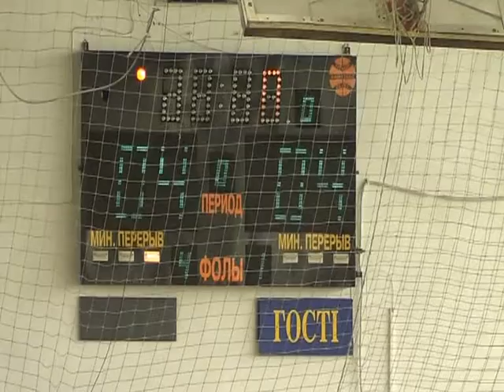НАНГУ АК Мельник и Квашин